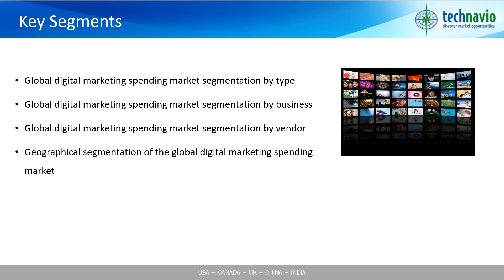Global Digital Marketing Spending Market 2016-2020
Technavio’s market research analyst predicts the global digital marketing spending market to grow steadily at a CAGR of around 9% during the forecast period. One of the major factors influencing the growth of digital marketing is its ability to track and monitor the outcome of spending on digital marketing efforts. With the help of digital marketing platforms, the marketers can view their customer's response and measure the success of the marketing campaign in real-time, without conducting an expensive market research.